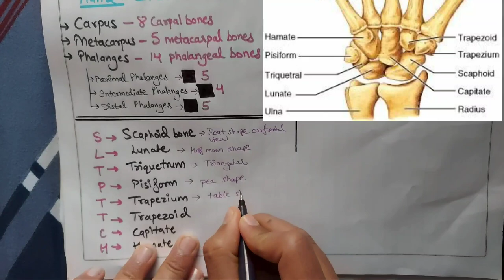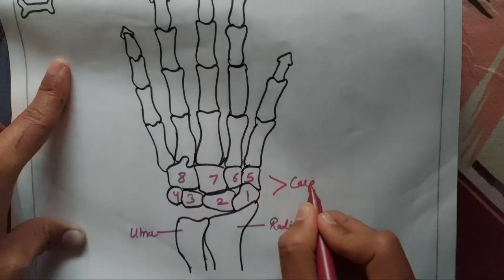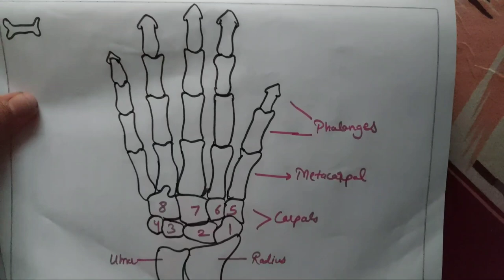Carpal bones- Easy to learn & draw - Bones of Hand